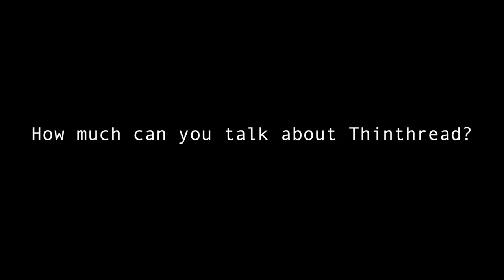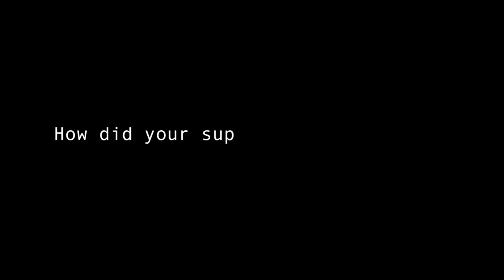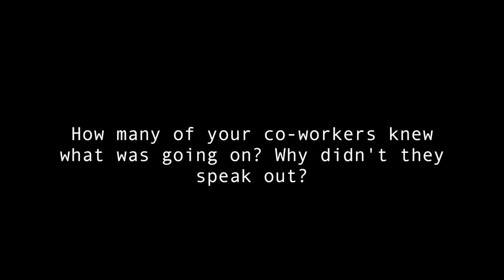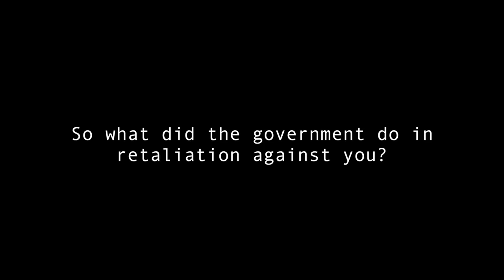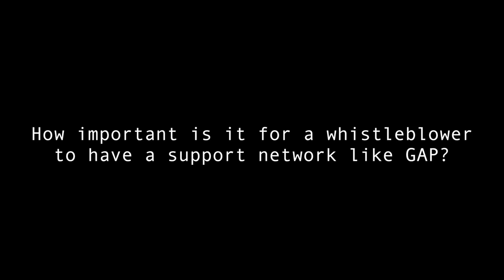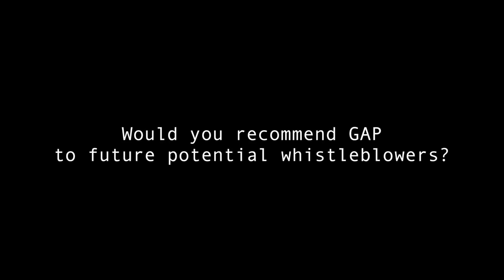Tom Drake -- Full Interview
Thomas Drake is a former senior official of the National Security Agency (NSA) whom the Justice Department prosecuted under the Espionage Act. In June 2011, the case against him collapsed, but he endured four years of investigation and faced 10 felony counts after he used internal mechanisms to disclose serious wrongdoing concerning a data collection program called "Trailblazer." That program was costly, wasteful and ineffective; it threatened Americans' privacy rights, and was wholly undeveloped -- despite the availability of a cost-effective, functional alternative that protected Americans' privacy. Ultimately, the Department of Justice (DOJ) dropped all felony counts against him, and the judge excoriated DOJ lawyers for their conduct. Drake is the recipient of the 2011 Ridenhour Prize for Truth-Telling, regarded in the U.S. as the highest honor that a whistleblower can receive.